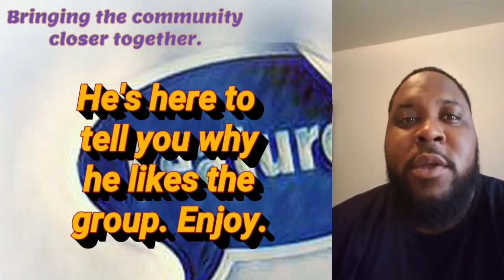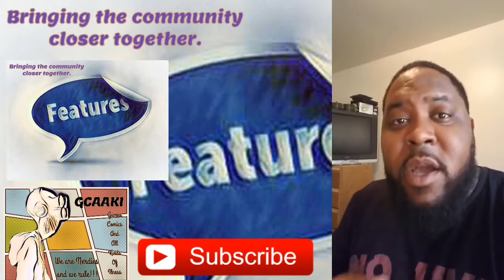Features: Introducing Chuck